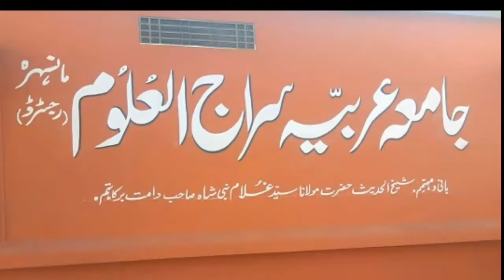مولانا سید غلام نبی شاہ صاحب مانسہرہ|Moulana Syed Ghulam Nabi Shaa Shb Mansehra|Jamia Sirajuloom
Mola​ syed Gulam nabi shaah sb
سید غلام نبی شاہ صاحب مانسہرہ
مولانا​ سید غلام نبی شاہ صاحب
Syed gulam nabi shah
Molana Ghulam Nabi shah Mansehra
بابا جی مانسہرہ
غلام نبی شاہ صاحب مانسہرہ
Ghulam​ Nabi sb mansehra
ghulam nabi shah sb kpk
Moulana Gulam Nabi Shah sb hazara
Kpk Moulana ghulam nabi shah sb
شیخ الحدیث جامعہ سراج العلوم جبوڑی مانسہرہ
 جامعہ سید احمد شھید مانسہرہ مہتمم مولانا سید غلام نبی شاہ صاحب
شیخ الحدیث ولی کامل مولانا غلام نبی شاہ صاحب مانسہرہ جبوڑی

Kunhar news